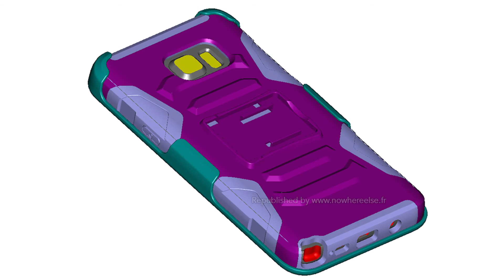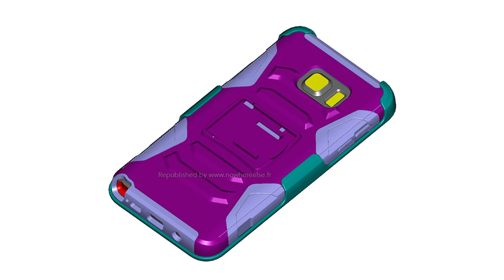Galaxy Note 5 Leaks and Rumors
Samsung Galaxy Note 5 Leaks and Rumours!

LG G2 (32 GB)(White, with 32 GB)

LG G2 (32 GB)(Black, with 32 GB)

LG G2(Black) (16GB)

LG G2(White)(16GB)

This is the same Amazon.in and Flipkart.com you are all used to, however, each time you buy something I get a small kickback. It all adds up each month and really helps the channel.